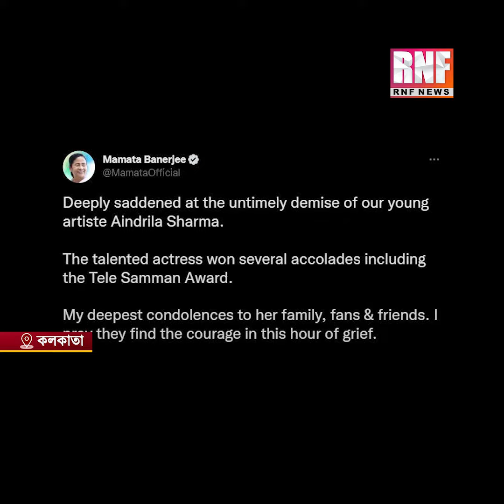Aindrila Sharma: শেষ অবধি পাশে রইল ভালোবাসার মানুষটা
শেষ লগ্ন পর্যন্ত পাশে রইল ভালোবাসার মানুষটা। AindrilaSharma পঞ্চভূতে বিলীন হলেন অভিনেত্রী ঐন্দ্রিলা শর্মা। শেষ অবধি পাশে রইলেন ভালোবাসার মানুষটা। শেষকৃত্য সম্পন্ন কেওড়াতলা মহাশ্মশানে। পাশে ছিলেন ঐন্দ্রিলার বাবা এবং প্রেমিক সব্যসাচী।